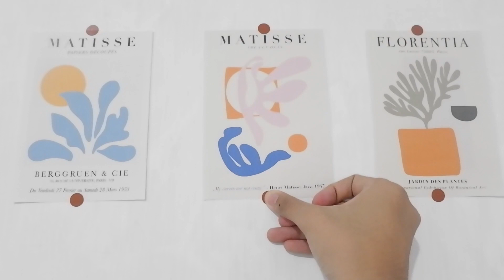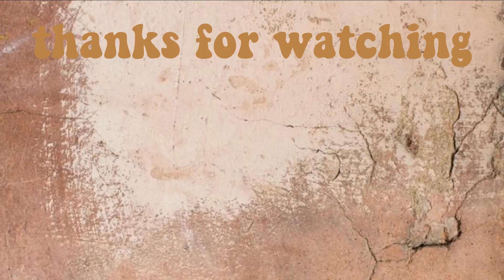extreme room makeover (kamar sempit memanjang uk 2,5x4m jadi luas)✨simple korean style on a budget!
Hai semuanyaaa! Makasih udah nonton video aku✨
setelah berbulan bulan, akhirnya kamar aku selesai yeayy! jadi aku makeover kamar sempit dan memanjang ini dengan tema korean style dan minimalist simple gitu, semoga kalian suka yaa